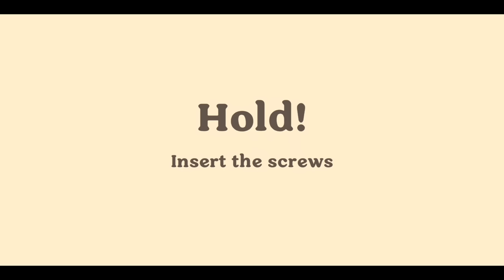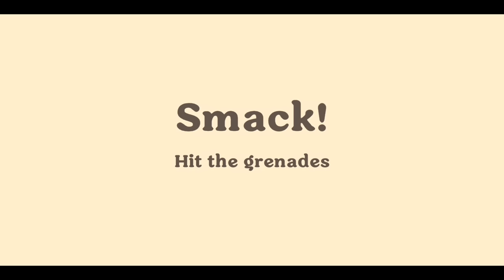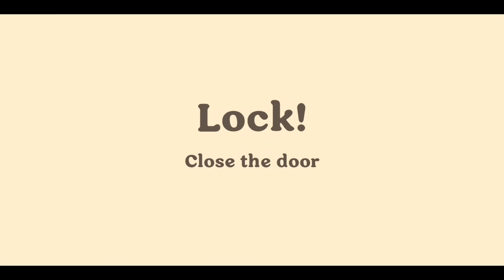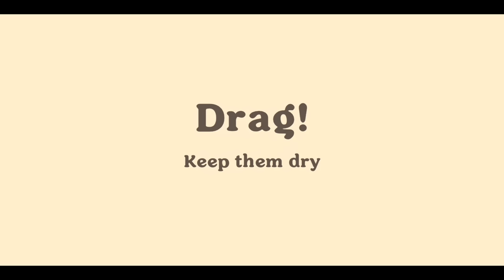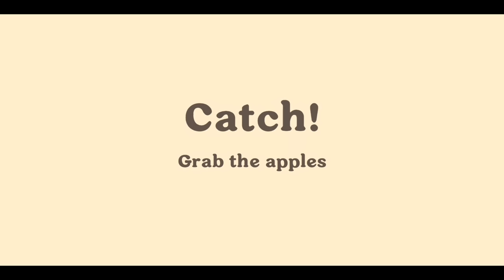НОВЫЕ ТУПЫЕ СПОСОБЫ УМЕРЕТЬ ♦ Dumb ways to die 4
Dumb ways to die 4 прохождение [андроид игры] - угарный симулятор смерти.